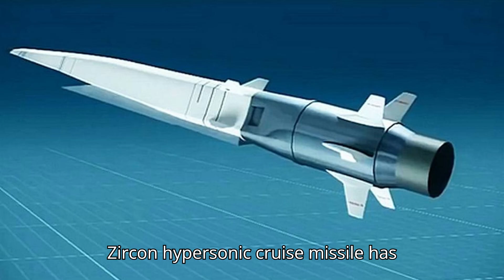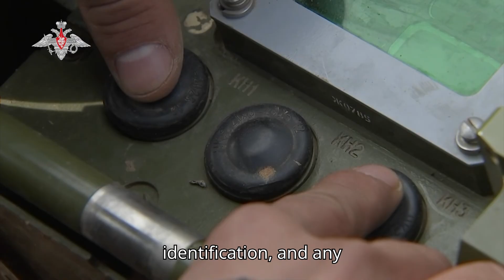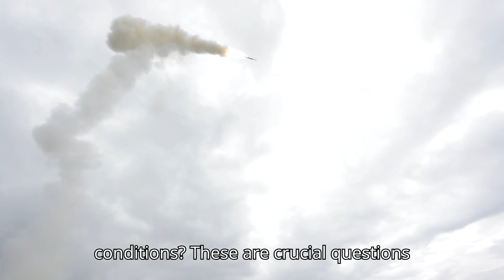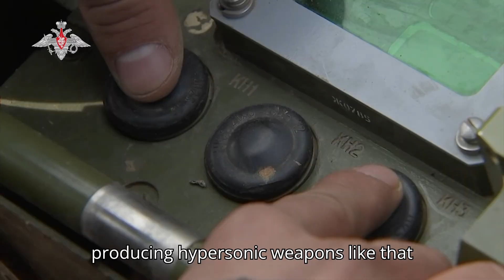Tsirkon Hypersonic Missile: Unveiling the Hype Behind the Hyper Velocity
Is the Tsirkon a revolutionary weapon or an overhyped promise? Dive deep into the technical aspects, operational status, and potential impact of this game-changing (or maybe not) hypersonic missile system.